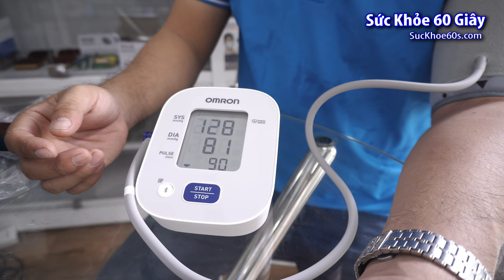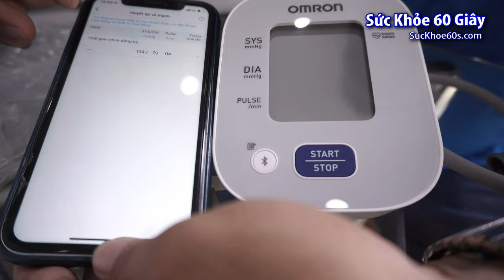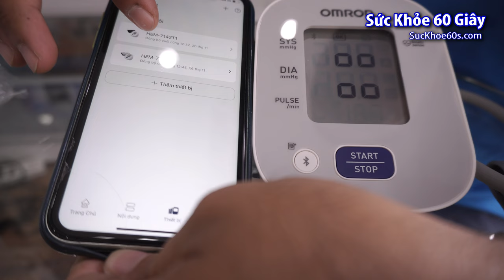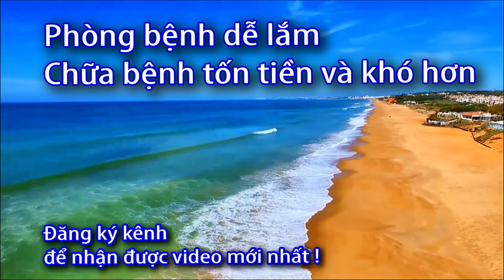Máy đo huyết áp tự động HEM-7143T1 (0933443680) 30 lần nhớ - kết nối điện thoại mẫu Omron 2023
Máy đo huyết áp tự động HEM-7143T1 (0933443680) Cách sử dụng kết nối điện thoại Omron
Máy đo huyết áp tự động HEM-7143T1
Thao tác một nút nhấn đơn giản và phát hiện nhịp tim không đều cho người sử dụng lần đầu . Được trang bị thêm bộ nhớ. Sản phẩm này đi kèm với kết nối Bluetooth.
OMRON connect Thông minh hơn với ứng dụng OMRON connect
Truy cập dữ liệu sức khỏe của bạn dễ dàng trên điện thoại thông minh
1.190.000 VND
Danh sách phát:
 Máy đo huyết áp tự động HEM-7143T1, Cách sử dụng kết nối điện thoại Omron,
 Máy đo huyết áp tự động, HEM-7143T1, Cách sử dụng, kết nối điện thoại, Omron, Máy đo huyết, Máy đo huyết omron, omron HEM-7143T1